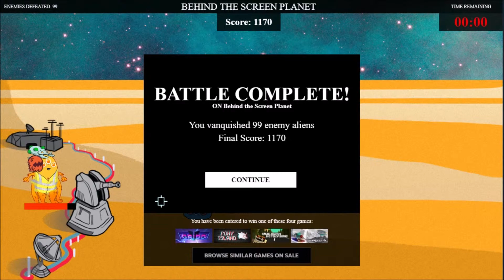"Saliens" - Behind the Screen Planet Gameplay (Steam Summer Sale 2018)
"Saliens" is a simple little minigame you can play on Steam as part of the 2018 Steam Summer Sales event! After picking a base type and customizing your salien, you can play a territory control game where you defend your base against the attacking Duldrumz. Each different planet will award you with a chance to win one of 4 games. On the behind the screen planet, you will get the chance to win "GRIDD: Retroenhanced", "Pony Island", "Small Radios Big Televisions" and "The Magic Circle". The 2018 Steam Summer Sale event will last from June 21st to July 4th.